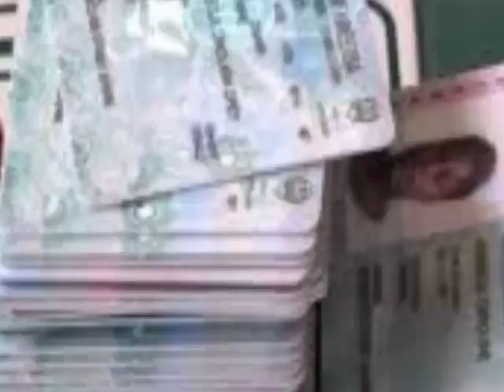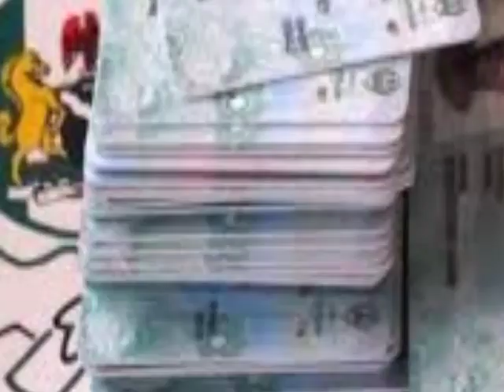Peter Obi Dragged By Tinubu's Vp Shettima, Osun Election Enters Hybrid Mode As Electorates Display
Tensi0n As Peter Obi Ready For A Face Off Against Atiku; Legal Tussle Begins. Tinubu To Lose His Bid